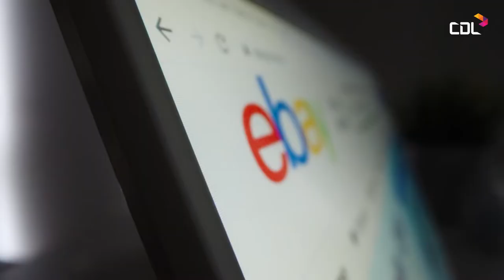Cellular Distribution Ltd Corporate Video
Cellular Distribution Ltd (CDL) has a proven history in the supply of refurbished leading-brand cell phones across the globe. Recognized internationally for its reliability, fairness, integrity and the standards of its companies’ products. Our headquarters is based in Mauritius and we also have 10 strategic offices around the world.